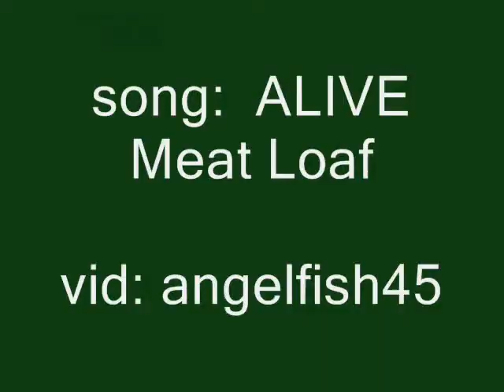THE PROFESSIONALS: RAY DOYLE - ALIVE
He has got the luck of the devil and he is a little devil .and after many battles with the baddies, he's still ALIVE!!